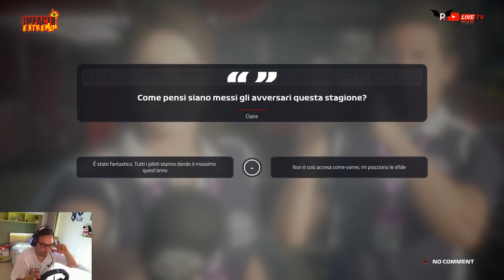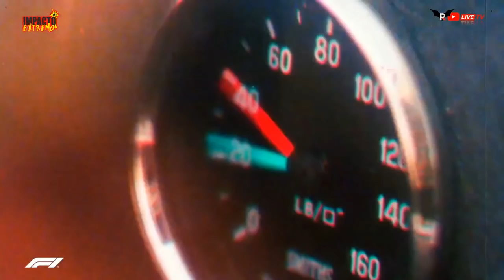F1 2019 GAMEPLAY ITA CARRIERA #14 -- LA PICCIONAZZA CI PROVA ANCORA!! -- LIVE PREMIERE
➡️ Canale Instagram: Pipistrello_racing